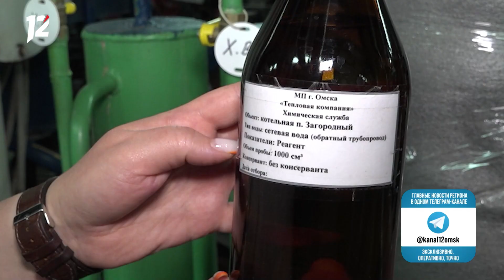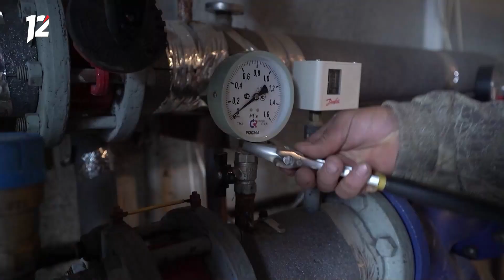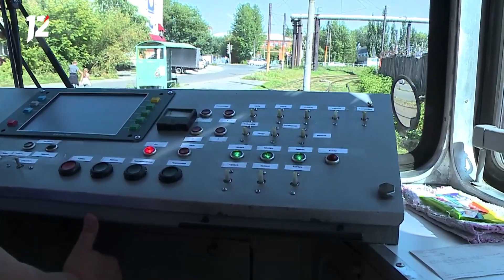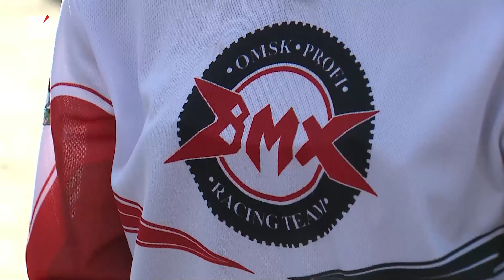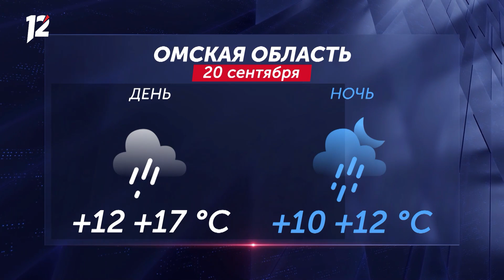Нелегальные беспилотники / ДТП на Левобережье / Отопительный сезон. Новости Омска